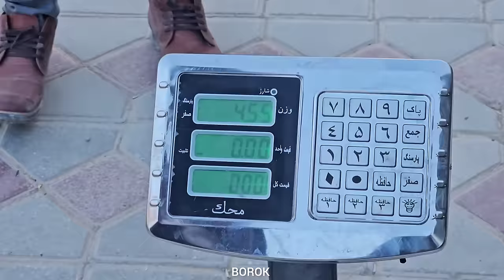Nomadic twins: Recovery of depressed mother and release from hospital by Ashraf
Join the nomadic family's journey as they witness the heartening recovery of their mother, who battles depression.

Ashraf, determined to bring solace to his family, eagerly awaits his mother's release from the hospital.

 Experience the emotional reunion as the family welcomes her back home, celebrating the resilience of the human spirit.

1.
2.
3.
4.
5.
6.
7.
8.
9.
10.
11.
12.
13.
14.
15.
16.
17.
18.
19.
20.
21.
22.
23.
24.
25.
26.
27.
28.
29.
30.